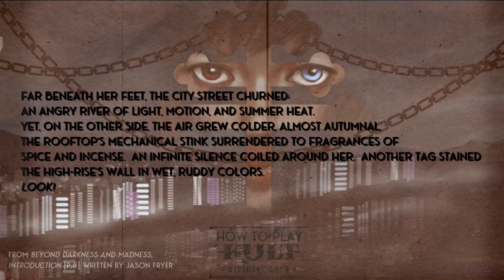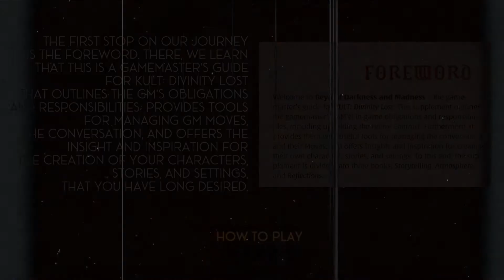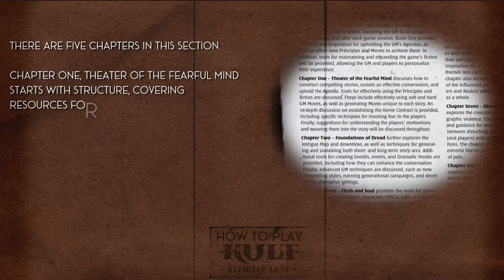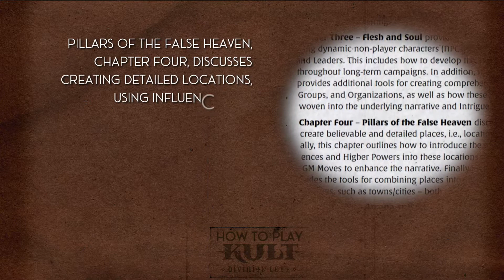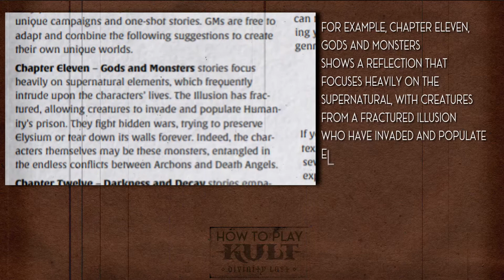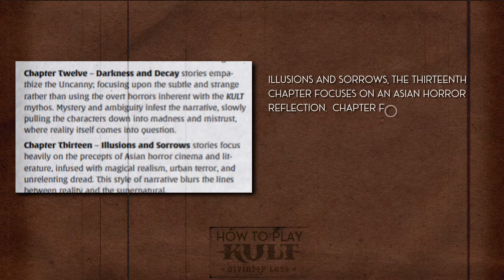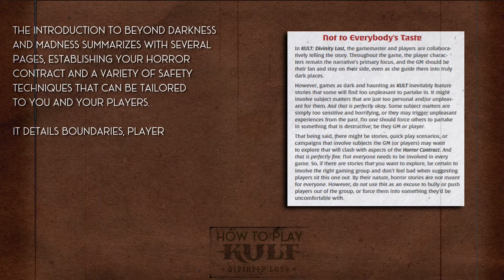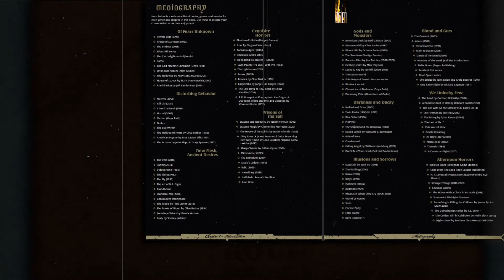How to Play KULT: Divinity Lost 11 | Beyond Darkness & Madness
An ongoing series that will range from the most basic to more advanced ideas regarding playing the award-winning horror tabletop roleplaying game, KULT: Divinity Lost.
KULT: Divinity Lost is a roleplaying game for adults.  It is not intended for anyone under the age of 18.
CONTENT WARNING ⚠
This content is intended for viewers aged 18 and up and contains adult themes and language not suitable nor intended for children under the age of 18. Viewer and parental discretion advised.  SAFETY FOR YOU AND OUR PLAYERS🎲